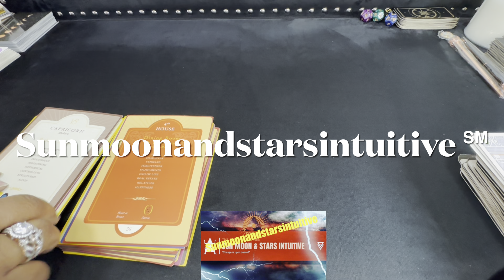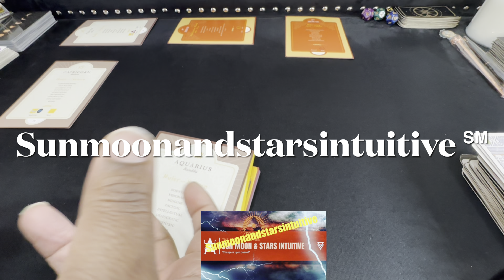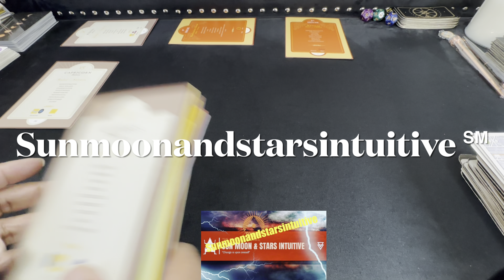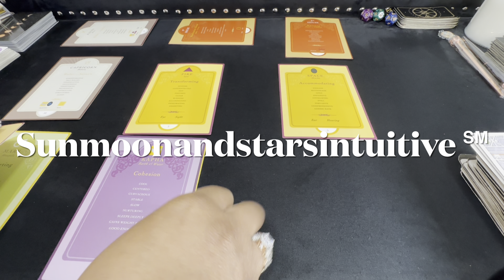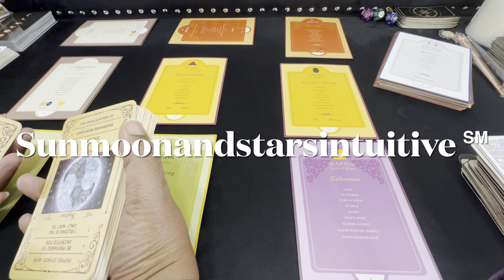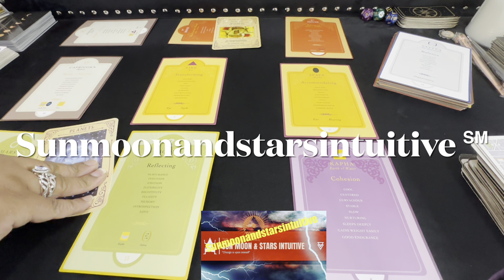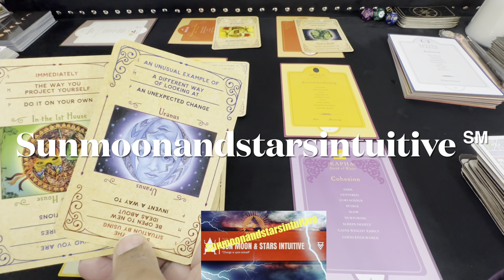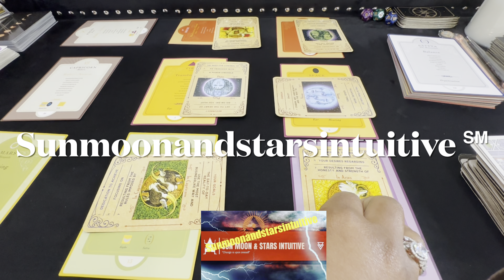They thought you were their soulmate, & when this happened, they didn’t expect it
Sunmoonandstarsintuitive ℠

1st video for today, was filmed 10/27/23

1304. Commencement of protection

1326. Penalty for false marking